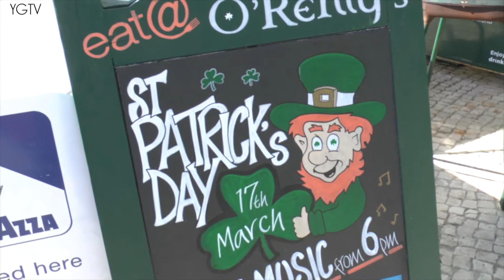YGTV Gibraltar News Video: St Patrick's Day Celebrations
In the spirit of St. Patrick's Day YGTV took to the streets to speak to some individuals about how they were celebrating the Irish Festival...